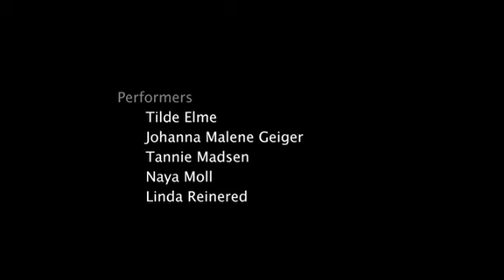Mobilemirrors FILM, 2012